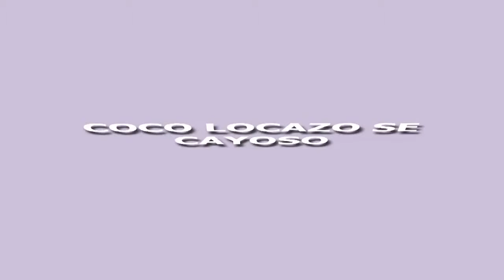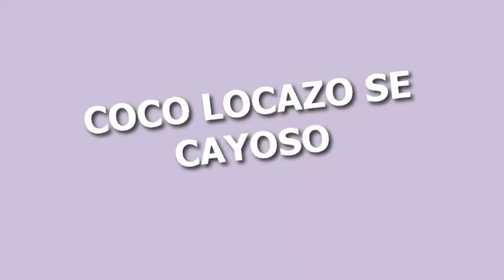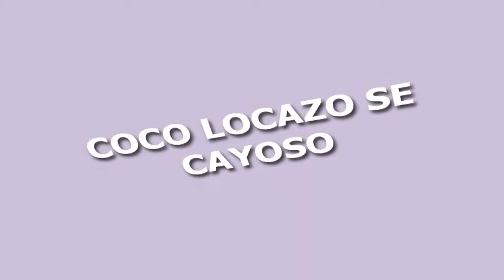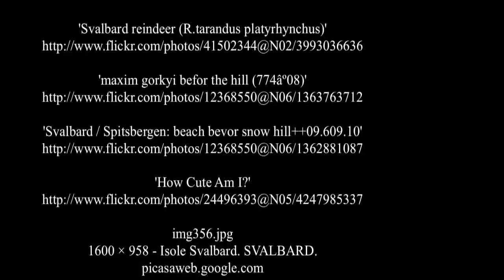Svalbard Travel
Svalbard Travel - Svalbard is an archipelago in the Arctic, constituting the northernmost part of Norway. Located north of mainland Europe, it is about midway between mainland Norway and the North Pole. The group of islands range from 74° to 81° north latitude (and thus inside the Arctic Circle), and from 10° to 35° east longitude. Spitsbergen is the largest island, followed by Nordaustlandet and Edgeøya. The administrative centre is Longyearbyen, and other settlements, in addition to research outposts, are the Russian mining community of Barentsburg, the research community of Ny-Ålesund and the mining outpost of Sveagruva. The archipelago is administrated by the Governor of Svalbard.

The islands were first taken into use as a whaling base in the 17th and 18th centuries, after which they were abandoned. Coal mining started at the beginning of the 20th century, and several permanent communities were established. The Spitsbergen Treaty of 1920 recognizes Norwegian sovereignty, and the 1925 Svalbard Act made Svalbard a full part of the Kingdom of Norway. They also established Svalbard as a free economic zone and a demilitarized zone. The Norwegian Store Norske and the Russian Arktikugol remain the only mining companies. Research and tourism have became important supplementary industries, featuring among others the University Centre in Svalbard and the Svalbard Global Seed Vault. No roads connect the settlements; instead snowmobiles, aircraft and boats serve inter-community transport. Svalbard Airport, Longyear serves as the main gateway.

The archipelago features an Arctic climate, although with significantly higher temperatures than other areas at the same latitude. The flora takes advantage of the long period of midnight sun to compensate for the polar night. Svalbard is a breeding ground for many seabirds, and also features polar bears, reindeer and marine mammals. Seven national parks and twenty-three nature reserves cover two-thirds of the archipelago, protecting the largely untouched, yet fragile, nature. Sixty percent of the archipelago is glacier, and the islands feature many mountains and fjords.
Enjoy Your Svalbard Travel!